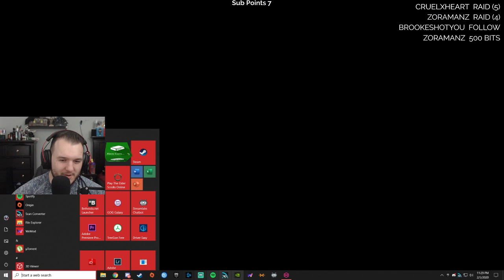John Wick Hex - Let's Play - Part 5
John Wick Hex - Let's Play - Part 1

CasasClay checks out the John Wick Hex for the first time. Watch live at CasasPlays.TV

John Wick Hex is a timeline strategy game with elements of resource management where the player maneuvers the titular character through a level on a hex-based grid, using various moves and actions to defeat enemies and avoid being hit by his foes.

To the player, the actions of John Wick and visible enemies are shown on a timeline similar to those used in video editing software, with actions taking different amounts of time. The player loads commands for John Wick to follow into this timeline, and the game will pause if the player has not added further actions into the timeline. These actions may be about gaining a better position to fire from, taking a better stance that improves John Wick's chances to hit, or to take defensive actions and improved cover from foes.

Players must also take into consideration the limited ammo that John Wick has i.e. 15 bullets in his handgun, because once the player reloads their weapon then the player loses any bullets left in the weapon's magazine. However, John Wick is able to grab weapons from enemies but this takes precious time which requires the player to think through all the possible actions they can take before getting shot by the enemies. An interesting fact is that every time a player chooses to shoot, John Wick fires two rounds at his enemy because John Wick double-taps his enemies in the movies.